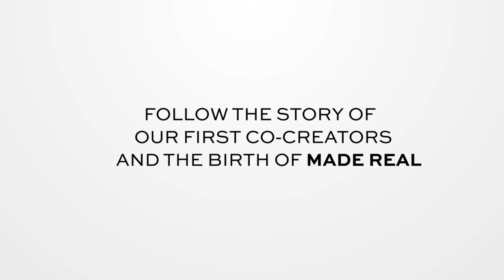The MadeReal Journey | TRAILER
We Are MadeReal. Vodka for the makers, the moonlighters and the hustlers. Made Real creates opportunities for women through community and collaboration.

On this channel you’ll get to meet the individuals behind the brand and learn more about what we believe in.